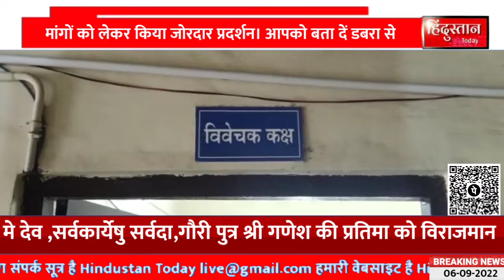डबरा :शादी का झांसा देकर किया युवती के साथ दुष्कर्म,फरियादिका अपने पिता के साथ पहुंची सिटी थाने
डबरा :शादी का झांसा देकर किया युवती के साथ दुष्कर्म,
फरियादिका अपने पिता के साथ पहुंची सिटी थाने।

 युवती ने सूरज कुशवाह पर लगाया दुष्कर्म करने का आरोप ,
सिटी थाना पुलिस ने किया 376 (A)N के तहत सूरज कुशवाह पर किया मामला दर्ज।

 पुलिस ने पीड़ित युवती के पिता की तहरीर पर आरोपी के खिलाप किया मामला दर्ज,
पुलिस ने मामला दर्ज कर विवेचना में लिया।

पुलिस ने आरोपी की गिरफ़्तारी के प्रयास किए तेज़,

डबरा के सिटी थाना क्षेत्र का मामला।